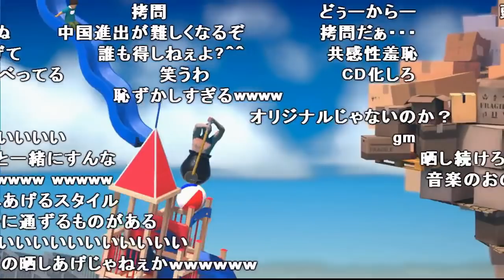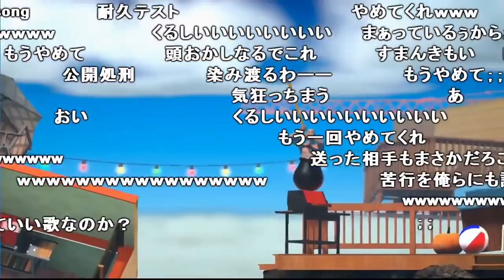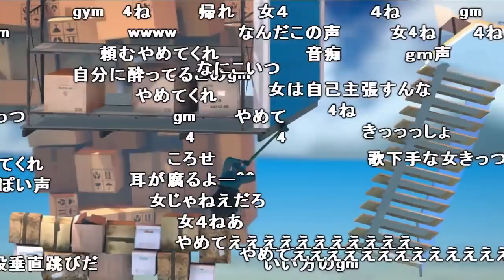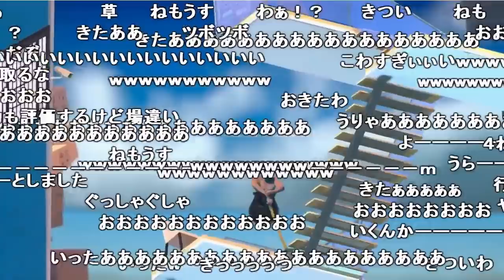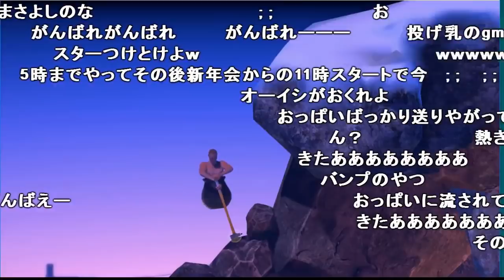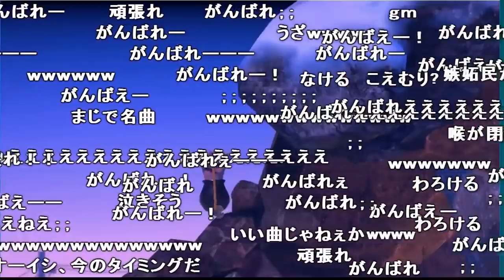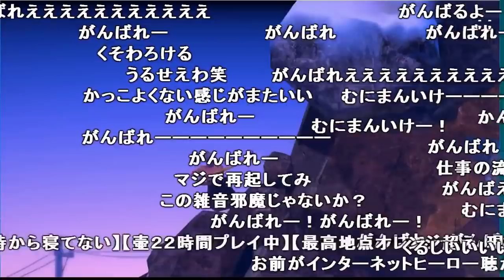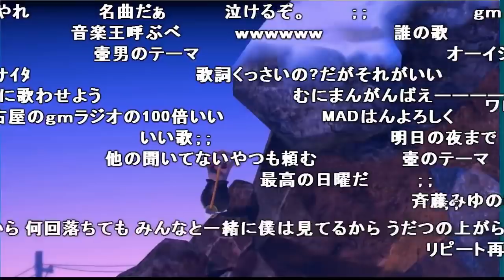視聴者に応援ソングを作ってもらって、聞くシーン【2018/01/21】